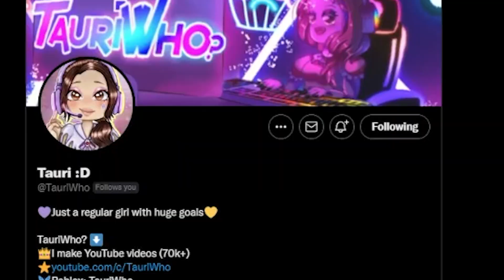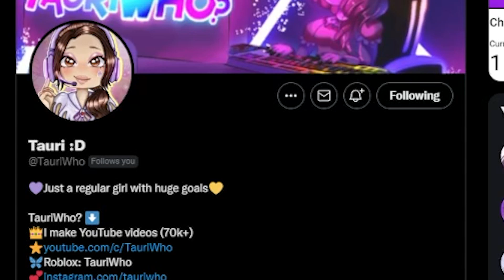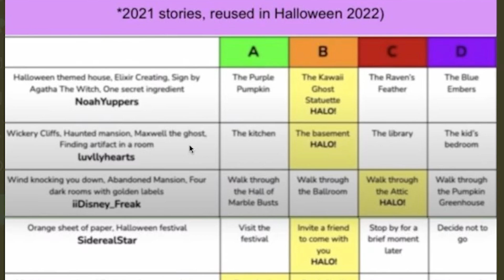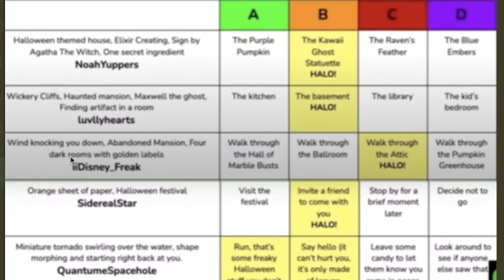UPDATED! *NEW HALO ANSWERS!* WIN 2022 HALLOWEEN HALO! All 25 Story Answers! 🏰 Royale High Update